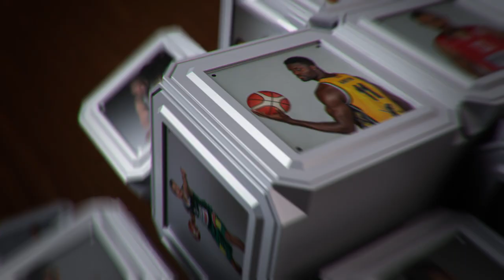Savaitės žaidėjas – Lukas Aukštikalnis